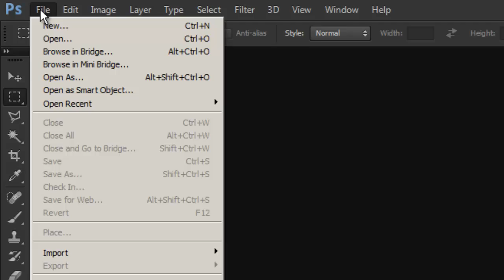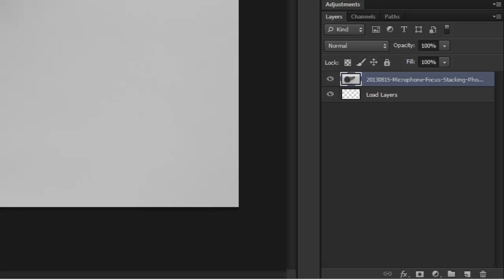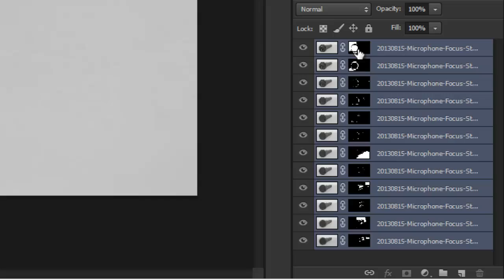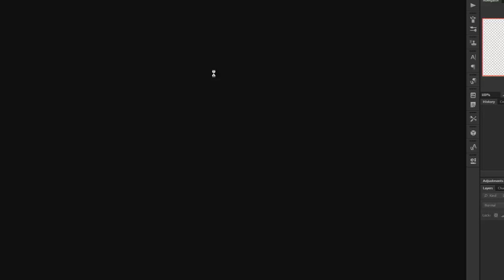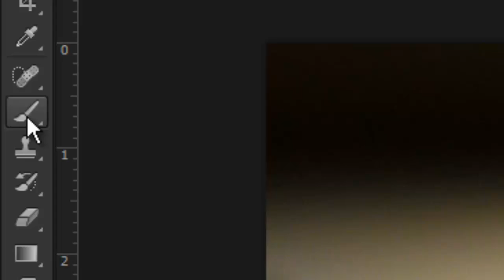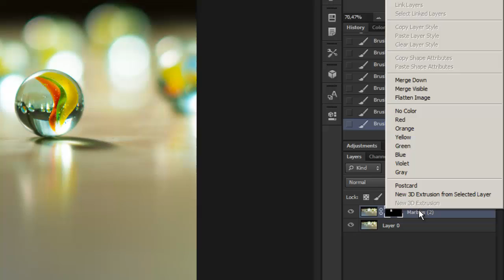Expand your Depth of Field (DOF) Focus Stacking in Photoshop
Focus stacking (also known as focal plane merging and z-stacking or focus blending) is a digital image processing technique which combines multiple images taken at different focus distances to give a resulting image with a greater depth of field (DOF) than any of the individual source images.